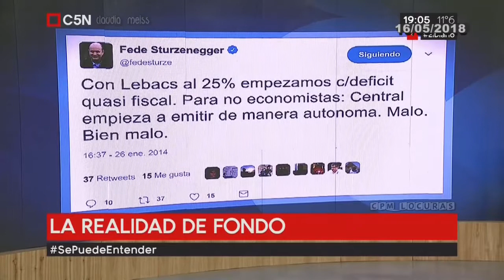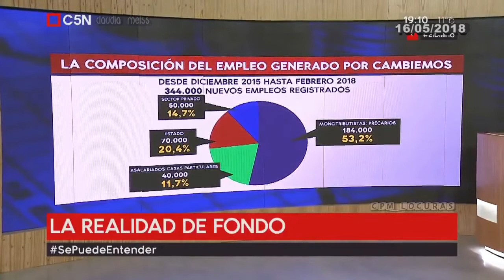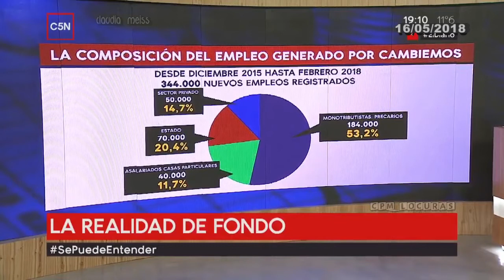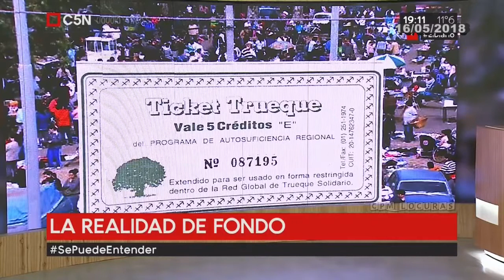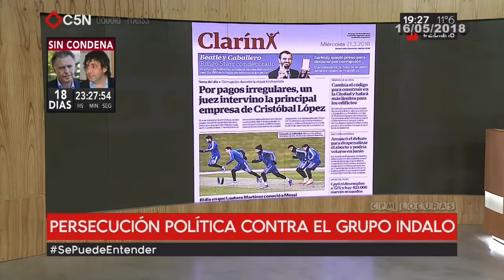Víctor Hugo Morales - La realidad de fondo- SePuedeEntender C5N 16- 05- 2018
El análisis de Víctor Hugo sobre la conferencia de Macri es su argentina virtual /Siguen las balas contra Cresta Roja(aquella  empresa que usaban Macri  y Vidal en sus comienzos ,para mostrarse con trabajadores)/Manteros ,sin un mango  pero en listado de monotibutistas/ El truque marplatense y el trabajo con candados.
C5N y el gobierno que no para en su intención de cerrarlo.
SePuedeEntender.columna diaria de Víctor Hugo Morales - El Diario, programa emitido el 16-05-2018 por C5N.